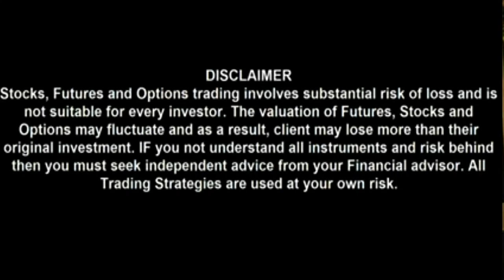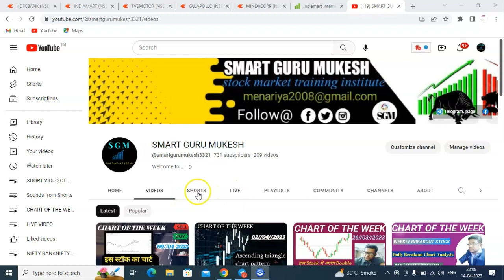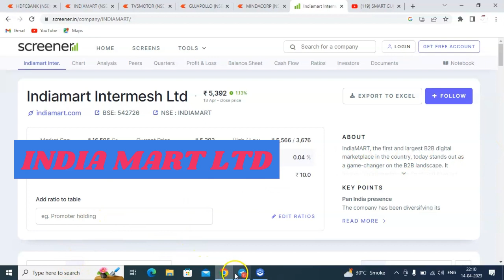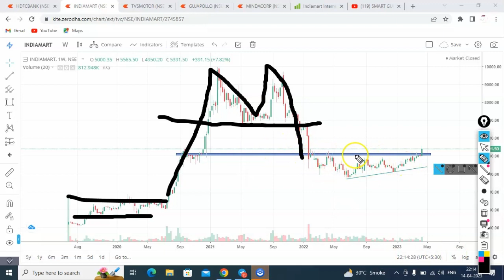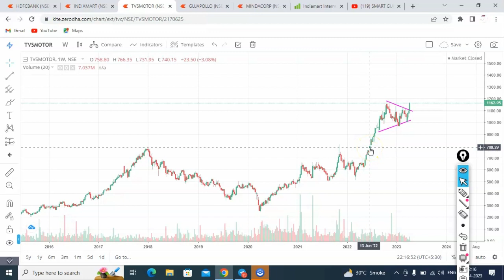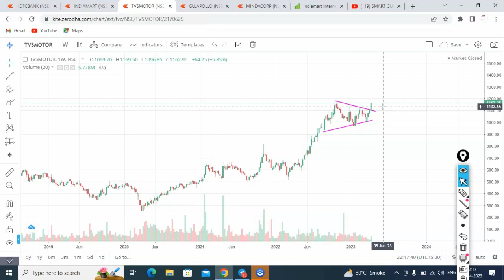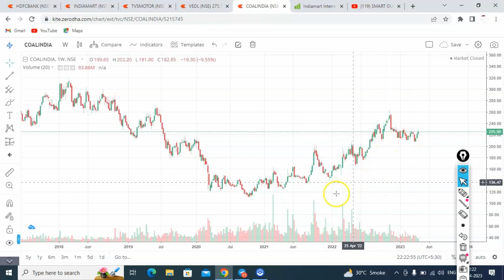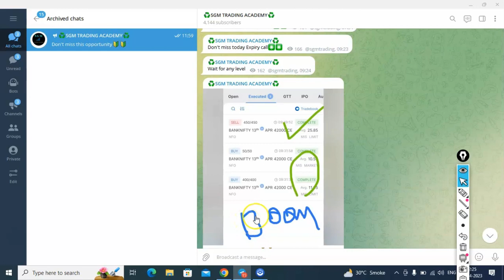Chart of the week 15-04-2023 @ 10 हजार का स्टॉक सिर्फ 5 हजार रूपए में मिल रहा है @ Weekly Chart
Chart of the week 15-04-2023 @ 10 हजार का स्टॉक सिर्फ 5 हजार रूपए में मिल रहा है @ Weekly Chart Chart Of The Week 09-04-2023 , Best Chart of the week , इस स्टॉक का चार्ट हमें कुछ बता रहा है,
इस स्टॉक को Multibagger होने से कोई नहीं रोक सकता ,
बड़े टाइम फ्रेम में ब्रेकआउट मतलब पैसा बनेगा